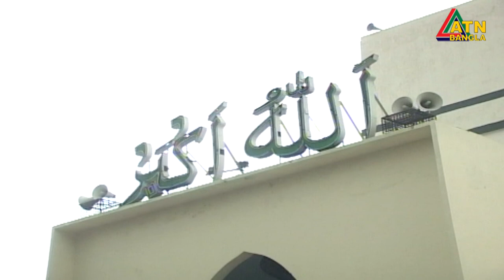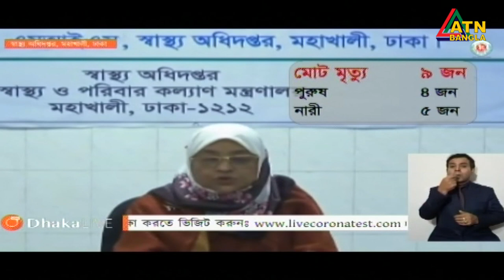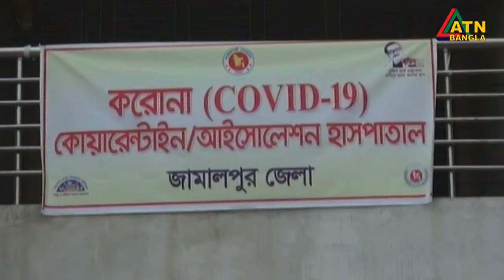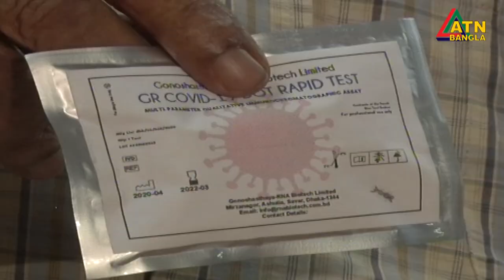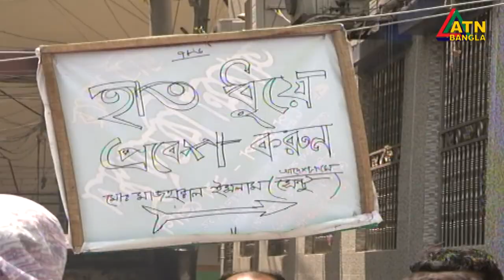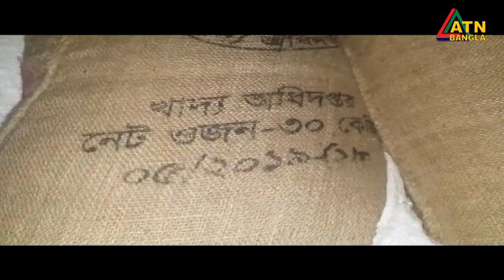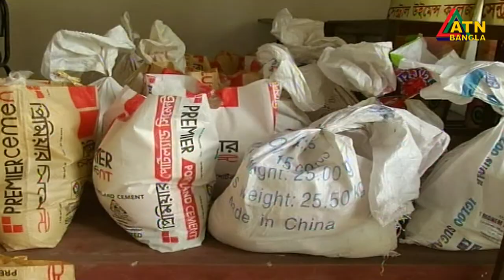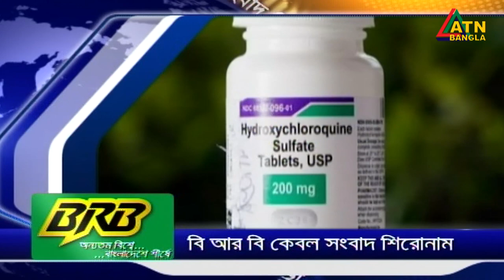এটিএন বাংলা সন্ধ্যা ৭টার সংবাদ । 25.04.2020 | ATN Bangla 07pm News